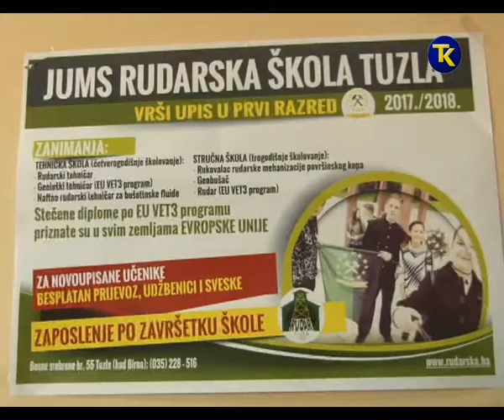DODJELA STIPENDIJA U RUDARSKOJ SKOLI 29 08 2017